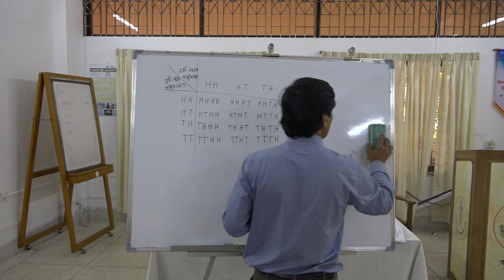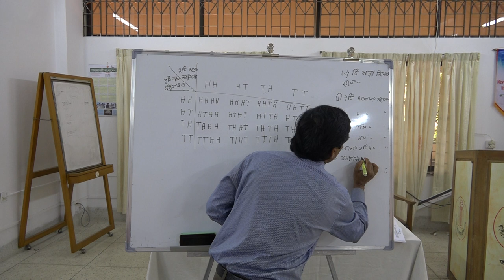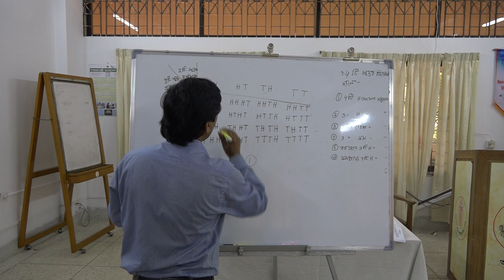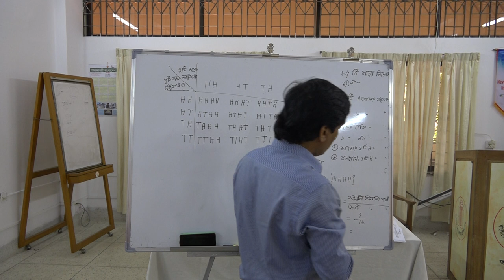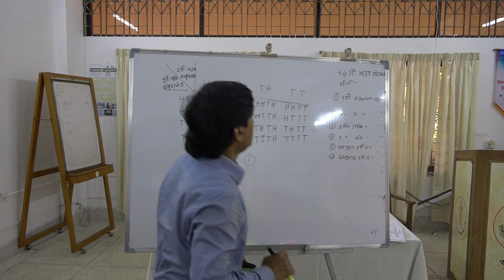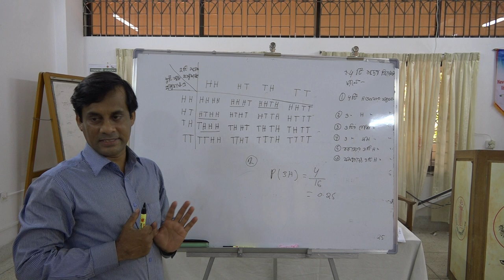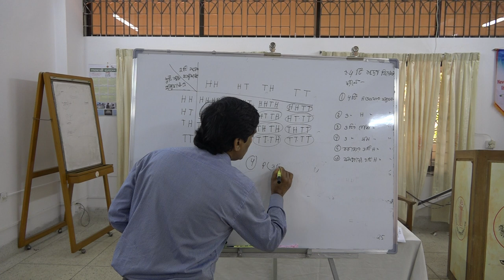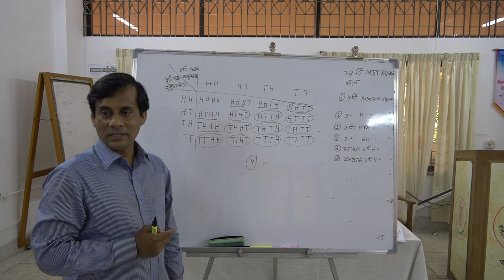তৃতীয় বর্ষ: অর্থনীতির জন্য পরিসংখ্যান 1.2